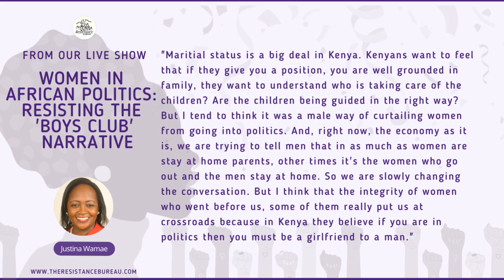Justina Wamae on the projection of family values on female politicians